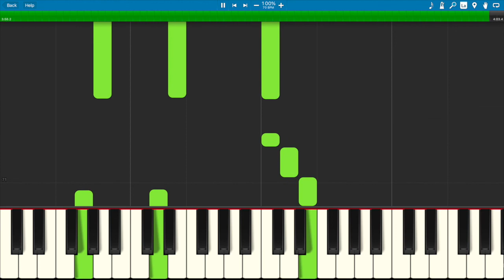Drivers License (Olivia Rodrigo) - Easy Piano Solo